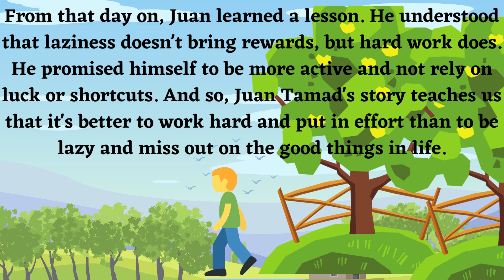Juan Tamad And The Guava Tree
Juan Tamad is a tale about a lazy boy named Juan Tamad, whose name means "lazy" in Filipino. He constantly avoids work and prefers to find clever ways to outsmart tasks. One day, he comes across a guava tree with a ripe fruit hanging low on a branch, easily within his reach. However, instead of making a small effort to grab the fruit, Juan devises a plan to wait for it to fall into his mouth. As he lies down and pretends to be a god with some berries in hand, he falls asleep. Unfortunately, while he is asleep, some insects and juice accidentally fall on his face, waking him up only to find a big bird eating the guava fruit. Juan returns home hungry and saddened by his missed opportunity. The story serves as a lesson, teaching us the importance of hard work and the consequences of relying on laziness and shortcuts.